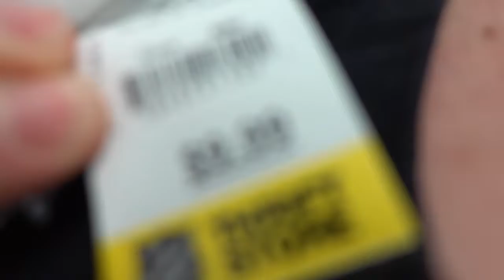Thrift store shopping** Gone wrong**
First video so enjoy